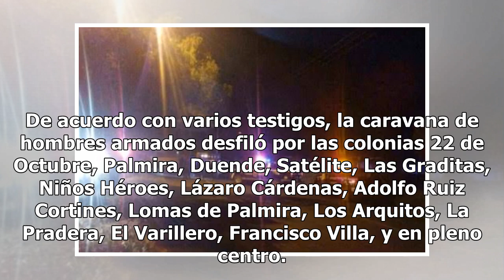Graban al CJNG mostrando su poderío armado en calles de Apatzingán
El Cártel Jalisco Nueva Generación (CJNG) causó pánico en Apatzingán, Michoacán, luego de que hiciera una demostración de su poderío armado en las calles del municipio; la grabación del suceso ya se encuentra circulando en redes. Los hechos ocurrieron la madrugada de este lunes 4 de marzo, cuando ve...